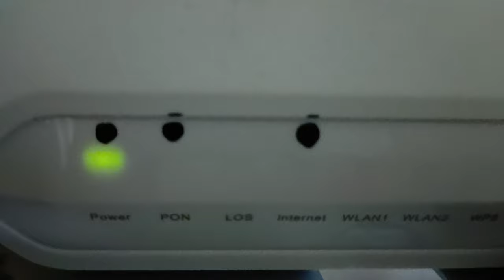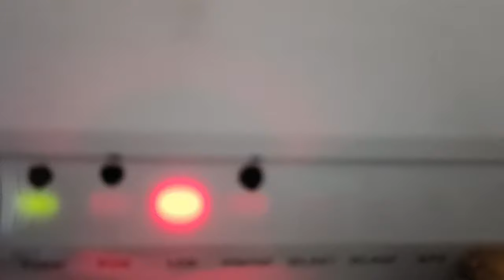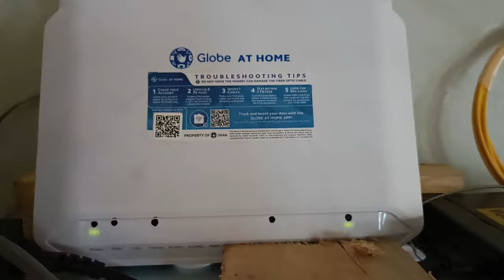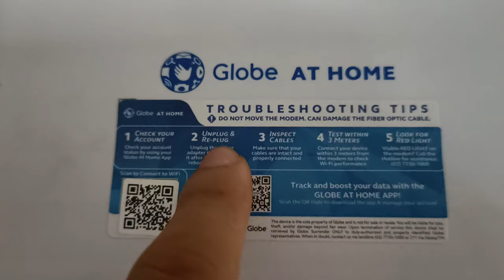tips! GLOBE Modem - RED LOS (loss of signal) - naWALA internet???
basic troubleshooting kung ano pwede ma Check bago mag Raise ng Ticket sa Globe at home App.
Explain bakit marami FACTORS sa LOS and Ano pwede para ma PREVENT RED LOS.